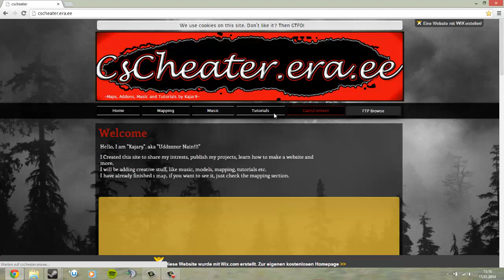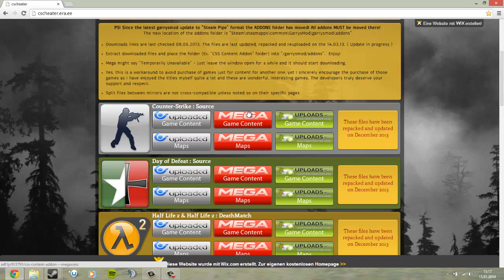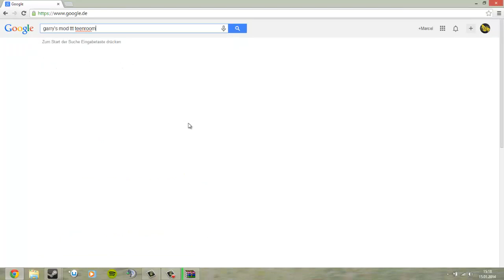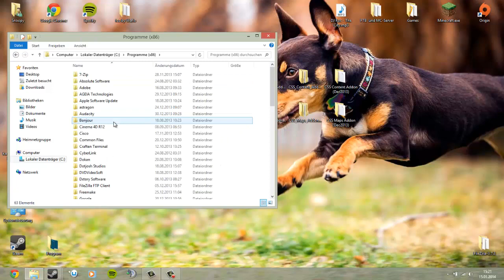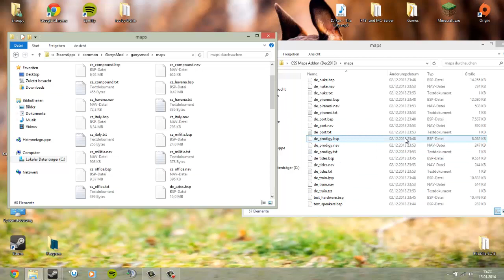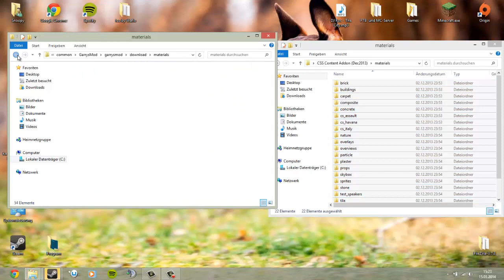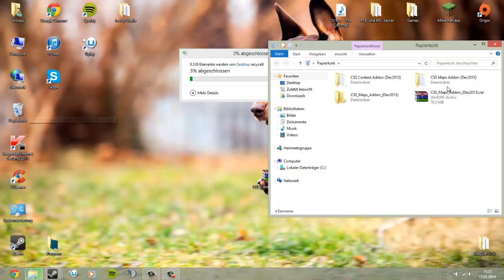Garry´s Mod [Deutsch/HD] Counter Strike Texturen Download/Installation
▬▬▬▬▬▬▬▬▬▬►Bitte Aufklappen◄▬▬▬▬▬▬▬▬▬▬

Vergesst nicht zu Liken!!!

► Die besten Tipp: 1.Tipp Abo
                                2.Tipp Liken
                                3.Tipp Teilen
Game
Danke an
☢ KFC das ich den Server nehmen Durfe :D
Page´s
☢ Steam:  Comming Soon
☢ Twitter  Comming Soon